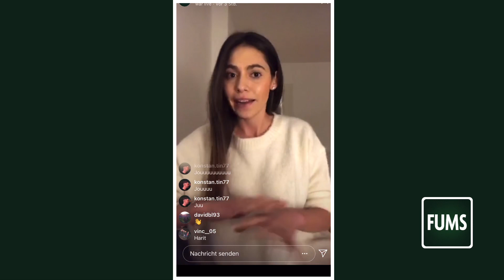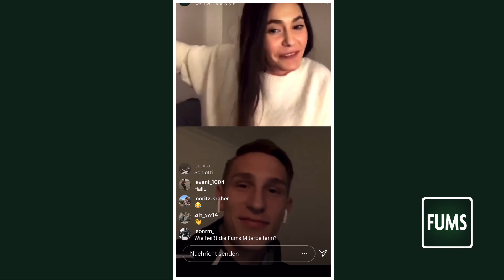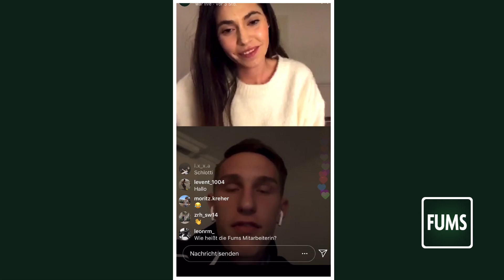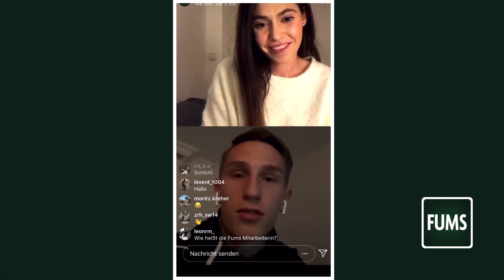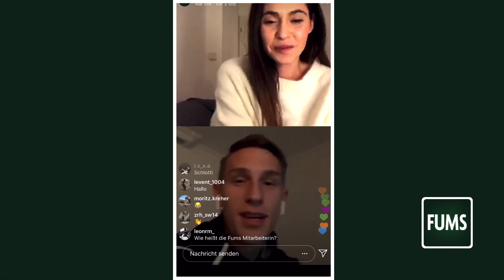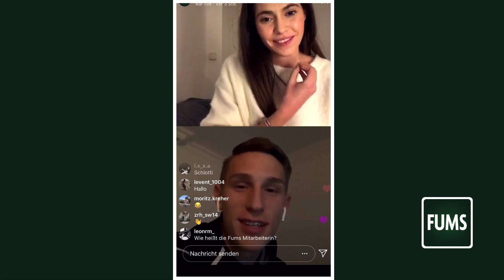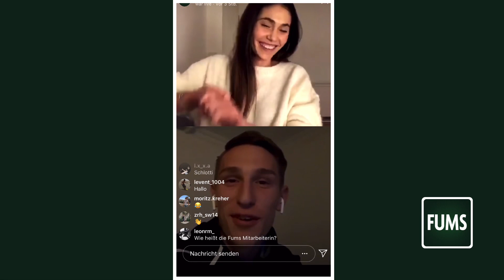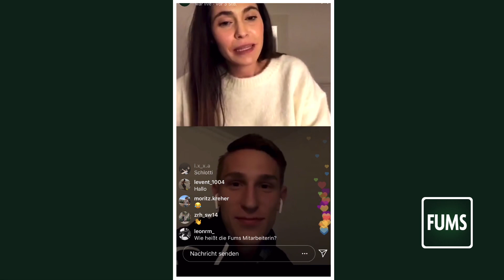FUMS BOX2BOX-Interview | mit Nico Schlotterbeck vom SC Freiburg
In unserem BOX2BOX-Interview spricht Ann-Sophie Kimmel mit Bundesligaspieler Nico Schlotterbeck vom SC Freiburg unter anderem über Tipps von seinem Trainer Christian Streich, über seine Beziehung zu seinem Bruder Keven Schlotterbeck, welcher bei Union Berlin unter Vertrag steht, über falsche Vorstellungen vom Beruf als Profifußballer und über seine Instagram Aktivität. Schönes Interview, schaut mal rein da jetzt! 💥

FUMS-Buch? FUMS-Buch!

„Raucher und Raubeine: 55 Kultkicker der 90er-Jahre“ ist ab jetzt in jedem Buchladen eurer Wahl und online erhältlich!
Hier entlang